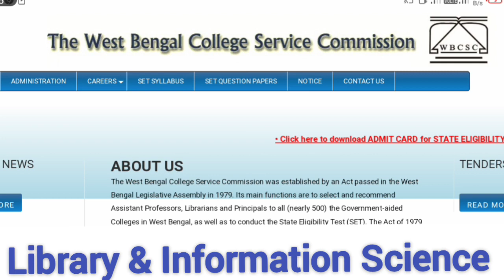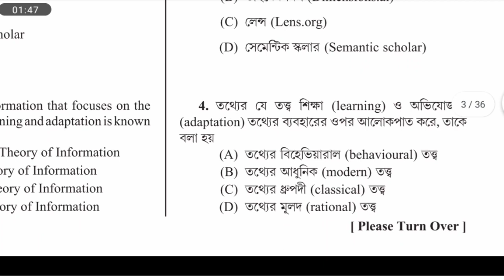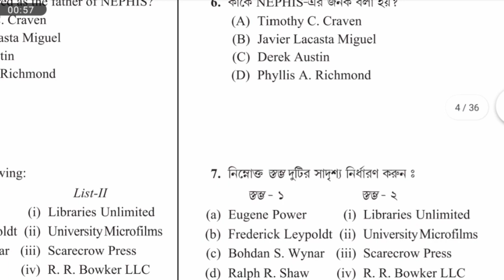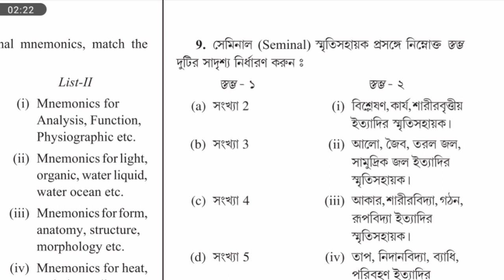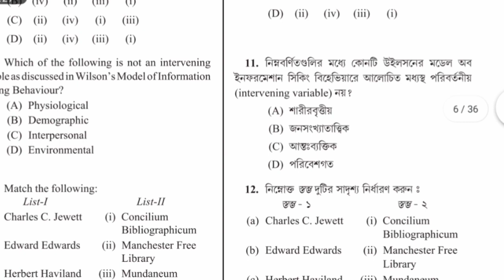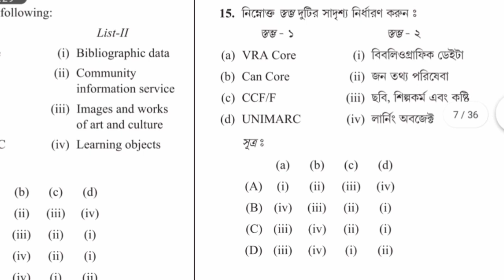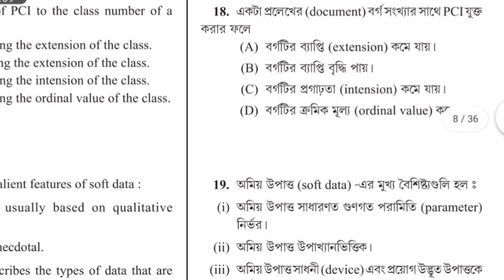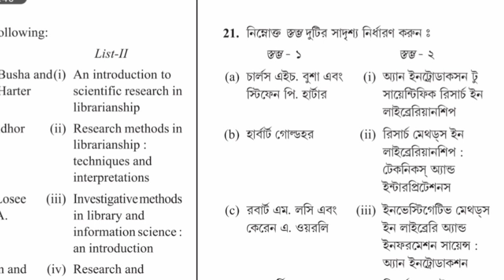WB SET 2021।Library Science SET Answer ।WBCSC SET EXAM ।গ্রন্হাগারিক নিয়োগের প্রশ্ন ও উত্তর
কলেজ গ্রন্হাগারিক নিয়োগের প্রশ্ন ও উত্তর।
WB SET 2021।Library Science SET Answer ।WBCSC SET EXAM ।